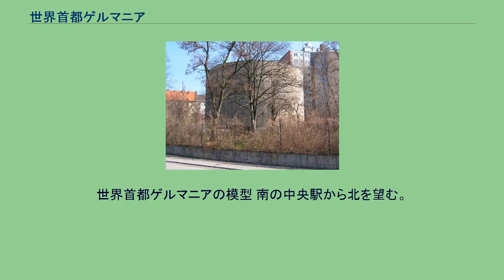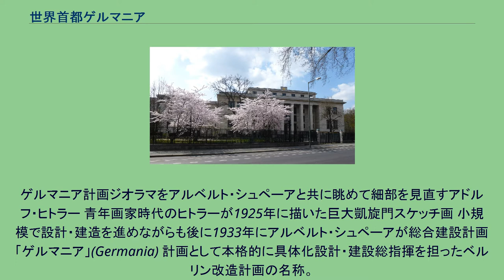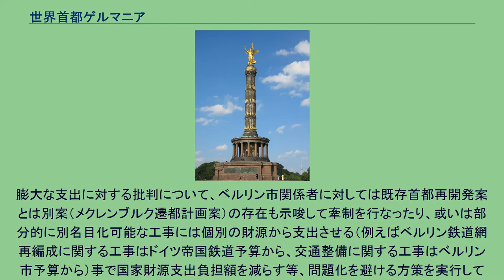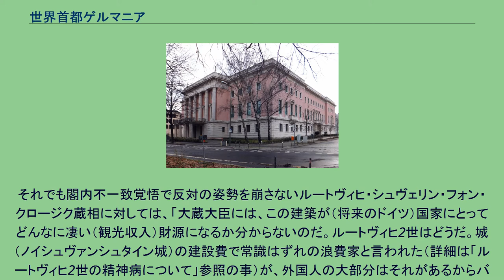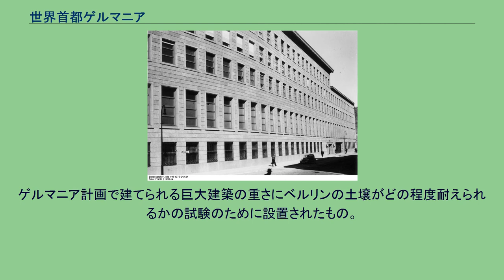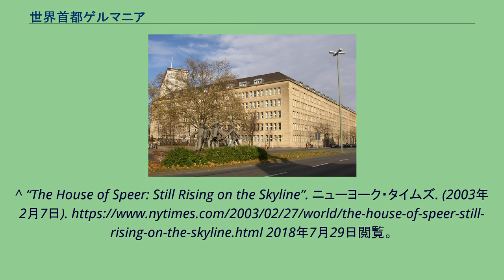世界首都ゲルマニア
世界首都ゲルマニアの模型 南の中央駅から北を望む。
途中の門が凱旋門で、二本のメインストリート交差地点の北向かいにフォルクスハレが建つ。
世界首都ゲルマニア（せかいしゅとゲルマニア、ドイツ語: Welthauptstadt Germania）とは、ドイツ首都ベルリンが広く国内外で「世界の首都」と讃えられるよう、アドルフ・ヒトラーがグランド・デザインを考え、建築家アルベルト・シュペーアが細部デザインを任された都市改造構想である。
戦時下であっても土地収用や工事は並行して行われていた。
ゲルマニア計画ジオラマをアルベルト・シュペーアと共に眺めて細部を見直すアドルフ・ヒトラー 青年画家時代のヒトラーが1925年に描いた巨大凱旋門スケッチ画 小規模で設計・建造を進めながらも後に1933年にアルベルト・シュペーアが総合建設計画「ゲルマニア」(Germania) 計画として本格的に具体化設計・建設総指揮を担ったベルリン改造計画の名称。
欧州有数の大都会ながら建築の面では地方的であり見劣りのしたベルリンを、ロンドンやパリをしのぐ世界の首都にふさわしい外観と規模のものにしようとした大計画であった。
シュペーアの回想録によれば独ソ戦開始時点のヒトラーの考えでは、1945年に戦争に勝利した後、1950年に世界首都ゲルマニアを完成させて自身は引退する予定であったと記述されている。
肝心のドイツが敗戦した事もあり、完成を迎える事は無かった。
計画初年である1939年より完成予定年である1950年までの11年間にて、年に国家予算の約4％にあたる5億マルク（即ち総額55億マルク）を拠出・資金投入する見積もりが立てられていたとされる。
膨大な支出に対する批判について、ベルリン市関係者に対しては既存首都再開発案とは別案（メクレンブルク遷都計画案）の存在も示唆して牽制を行なったり、或いは部分的に別名目化可能な工事には個別の財源から支出させる（例えばベルリン鉄道網再編成に関する工事はドイツ帝国鉄道予算から、交通整備に関する工事はベルリン市予算から）事で国家財源支出負担額を減らす等、問題化を避ける方策を実行している。
フリードリヒ通りに取って代わる新たな南北縦貫メインストリートについても建設予定地の大半は比較的地価が低く、沿道に社屋建設を望んでいた企業からも支持された。
それでも閣内不一致覚悟で反対の姿勢を崩さないルートヴィヒ・シュヴェリン・フォン・クロージク蔵相に対しては、「大蔵大臣には、この建築が（将来のドイツ）国家にとってどんなに凄い（観光収入）財源になるか分からないのだ。ルートヴィヒ2世はどうだ。城（ノイシュヴァンシュタイン城）の建設費で常識はずれの浪費家と言われた（詳細は「ルートヴィヒ2世の精神病について」参照の事）が、外国人の大部分はそれがあるからバヴァリア（バイエルン州）に来るではないか」とヒトラーが反論し、一蹴されている。
世界首都ゲルマニアの模型（新南北縦貫メインストリート） 二本の大通りの交差地点北向かいに建つフォルクスハレ ヒトラー自身のデザインをもとにしている ゲルマニア計画では東西横断メインストリートの西半分となる予定であった現在の6月17日通り。
奥に東半分となる予定であったウンター・デン・リンデンとの境界であるブランデンブルク門が見える。
サイズ比較：国家中枢区画「凱旋門」と（凱旋門風正面ホールのある）ベルリン王宮 サイズ比較：フォルクス・ハレ「大ドーム」とベルリン王宮「大ホール」 戦後、東ドイツにより（フォルクス・ハレ建設予定地であった敷地に）建設・開園、東西ドイツ統一後に民営化するも経営破綻・閉園した旧クルトゥアパーク・プレンターヴァルト（2017年4月） ベルリン市内に1941年頃に建てられたコンクリートの筒状構造体「Schwerbelastungskörper」（重負荷体）。
ゲルマニア計画で建てられる巨大建築の重さにベルリンの土壌がどの程度耐えられるかの試験のために設置されたもの。
戦勝記念塔 (ベルリン) ^ “Olympic hubris”. ガーディアン. (2007年8月13日). 2018年7月29日閲覧。
^ “The House of Speer: Still Rising on the Skyline”. ニュ...